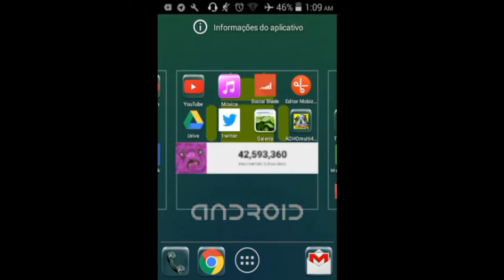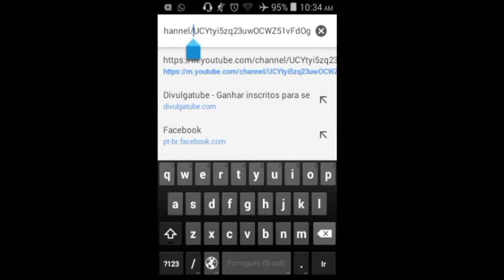Contador de inscritos em tempo real na tela inicial do smartphone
Contador de inscrições no canal em tempo real na sua tela inicial, você não precisa mais entrar em sites para ver seus inscritos em tempo real.
Link errado? Comente.
Aplicativo

Outros vídeos

Script:

Eai , bem vindo a mais um vídeo do Canal apksplay fast tutors

E hoje vou passar para vocês um aplicativo contador de inscritos em tempo real
Para sua home page do celular, serve para qualquer canal no YouTube.

O aplicativo que você vai usar é esse "Real time subscriber count"

Você vai baixar ele, o link vai estar na descrição, mas não saia desse vídeo agora vou ensinar a colocar seu canal

Depois de baixar o aplicativo, não precisa abrir ele.
você vai na sua aba de widget procurar o widget desse app que você baixou,

Quando achar clique nele, e coloque em um espaço vazio da sua tela principal
Quando você colocar ele pedirá a ID do seu canal,

Se você já tiver uma personalizada, você vai colocar ela, por exemplo: o meu é "Apksplayfast"

Mas se você não tiver, não tem problema,
é só você acessar seu canal por qualquer navegador e copiar esse  código no final, e depois colar no contador